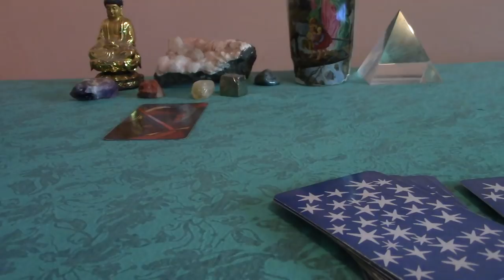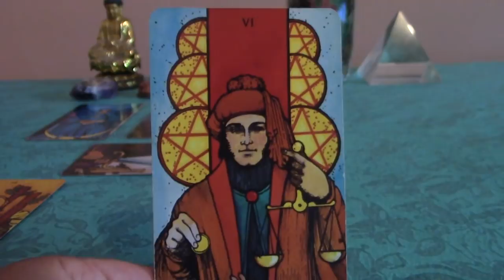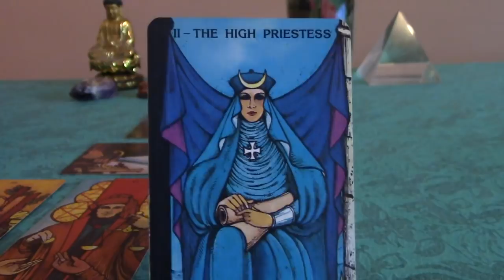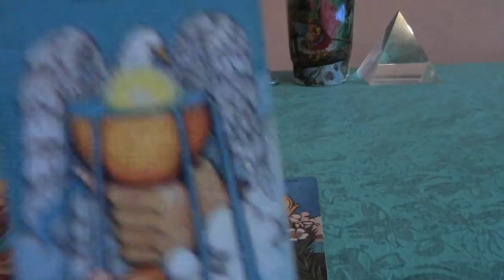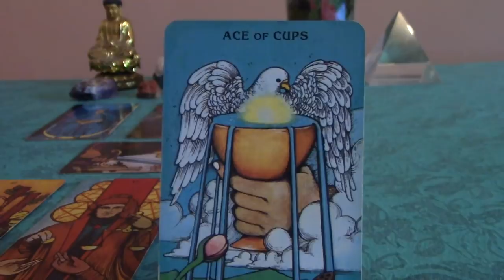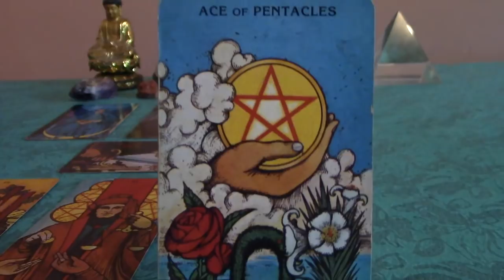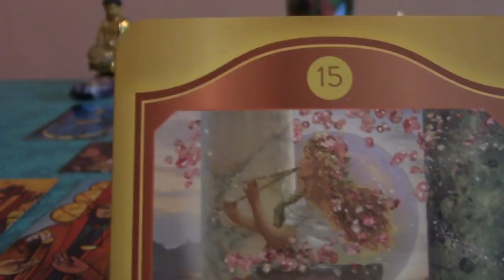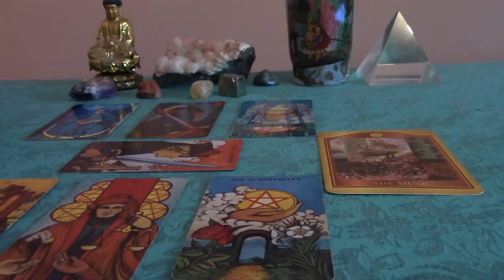Taurus September 2018 Love Tarot Reading: If Offered Love, Would You Accept?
To find out what sign your Mars is in, please go

💖 To order a Natal Chart Interpretation, please visit me